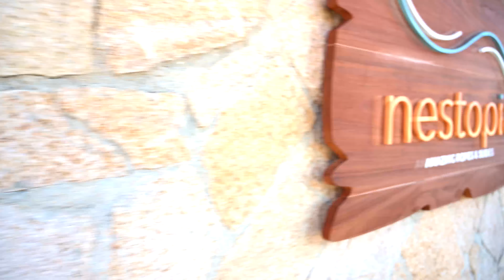Newest Outdoor Playground in Sentosa ~ Nestopia by Shangri-La's Rasa Sentosa Resort & Spa, Singapore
The world of Nestopia awaits on Siloso Beach, a unique open-air play space for an adrenaline-filled, family experience.

Embark on an exhilarating adventure through 17 play sections with netted obstacle courses connecting 3 giant nests and 2 of the longest slides on Sentosa island.

Climb, manoeuvre, slide and let your imagination take flight at Nestopia.

Weekdays (Monday to Friday)

In-house guests
SGD 10 for 1 hour
SGD 15 for 2 hours

Public
SGD 15 for 1 hour
SGD 25 for 2 hours

Weekends (Saturday, Sunday, Eve of Public Holidays and Public Holidays)

Public
SGD 18 for 1 hour
SGD 28 for 2 hours

Nestopia is suitable for children aged 5 and above.

One adult entry is included for every child (aged 12 and below). Children below the age of 7 must be accompanied by an adult.

Additional adult: SGD 10